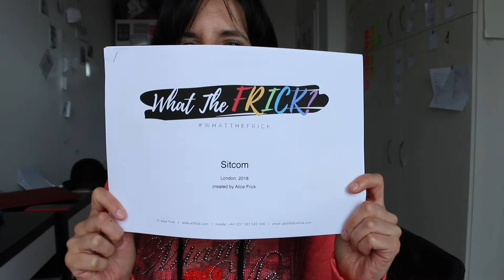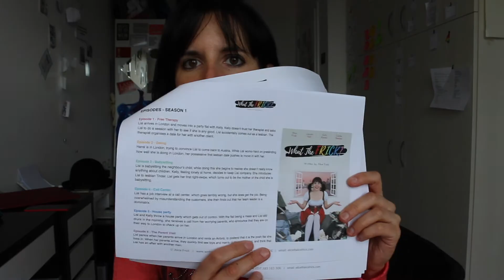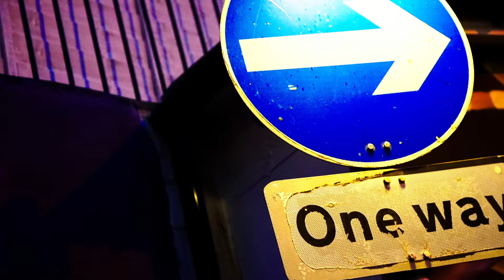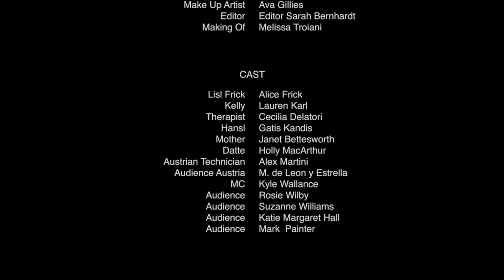Giving Birth - A Sitcom Baby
All about the birth of the pilot episode of my sitcom: "What the Frick"

What the Frick Cast&Crew:

TEAM:
Director Julia Frick
Director of Photography Marco Zimprich
Assistent Director / Prop Master Catherine Allin
Sound Recordist Thomas Fisher
Make Up Artist Ava Gillies
Production Assistant Mary O’Connell
Editor Sarah Bernhardt
Sound Designer: Chen Wissotzky
Producer Alice Frick
Graphic Desiginer: Melissa Troiani, Gessica Puglielli
Making Of Melissa Troiani

Produced by: Viennatainment

CAST:
Alice Frick - Lisl Frick
Lauren Karl - Kelly
Cecilia Delatori - Therpaist
Gatis Kandis - Hansl
Janet Bettesworth - Mother
Holly MacArthur - Date
Alex Martini - AustrianTechnician
M. de Leon y Estrella - Audience Austria
Kyle Wallance - MC
Rosie Wilby - Audience
Suzanne Williams - Audience
Katie Margaret Hall - Audience
Mark  Painter - Audience